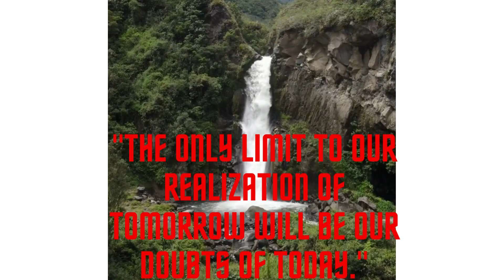Discover Your Superpowers:Stay Motivated and Make Your Dreams Come True Dream,Work Hard: Motivation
Welcome to our motivational YouTube video! Are you ready to ignite your inner fire, unleash your motivation, and achieve greatness? In this video, we dive deep into the core elements of motivation and provide practical strategies to help you unlock your full potential.

Join us as we explore the power of mindset, resilience, and goal-setting. Discover how to cultivate a positive mindset that fuels your motivation and empowers you to overcome any obstacle on your path to success. Learn how to bounce back from setbacks, embrace failure as a stepping stone, and maintain unwavering determination in pursuit of your dreams.

We delve into effective goal-setting techniques that will propel you forward. Define your goals with clarity, break them down into actionable steps, and stay committed to your vision. We share practical tips to stay motivated throughout your journey, helping you maintain focus and push through challenges.

Throughout the video, we draw inspiration from the stories of individuals who have achieved extraordinary success against all odds. Their stories serve as a reminder that greatness is within reach for anyone who dares to dream big and take consistent action.

Discover the importance of self-belief and self-care in nurturing your motivation. We discuss strategies to build self-confidence, practice self-care, and maintain a healthy work-life balance. By nurturing your mental and physical well-being, you create a solid foundation for sustained motivation and success.

Engage with our community of like-minded individuals who are on a similar path towards personal growth and success. Share your thoughts, insights, and experiences, and learn from the diverse perspectives of others. Together, we create an environment that nurtures growth, support, and inspiration.

Let us be your guide as you unleash your inner fire, overcome obstacles, and achieve greatness. Remember, you have the power within you to create the life you desire. It's time to ignite your motivation and set forth on a path towards a brighter future.

Stay Inspired, Stay Motivated: Tools for Teenagers to Conquer Challenges"
"The Motivation Blueprint: A Guide for Teens to Crush Their Goals"
"Empower Your Dreams: Teen's Guide to Unleashing Motivation and Achieving Success"
"Motivation 101: Tips and Tricks for Teenagers to Stay Driven"
"The Path to Success: Finding Motivation and Overcoming Obstacles for Teens